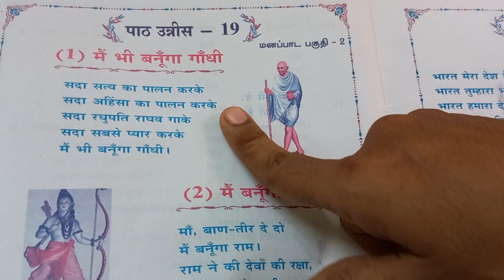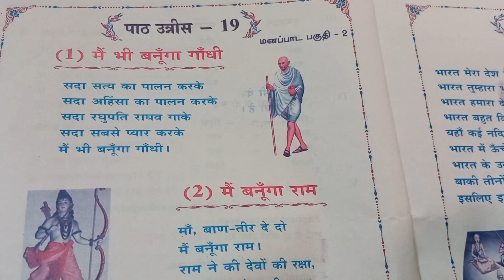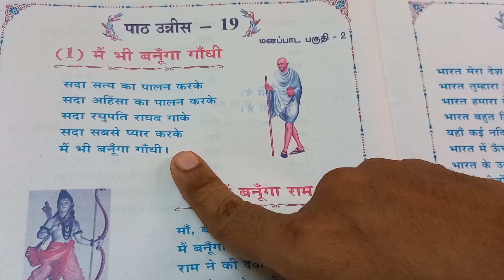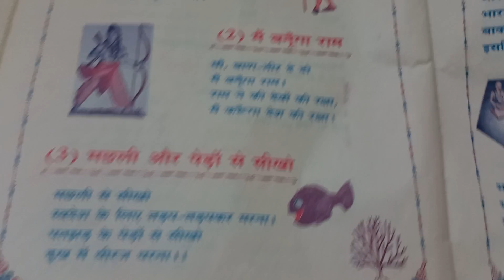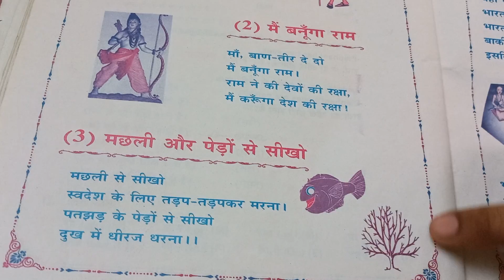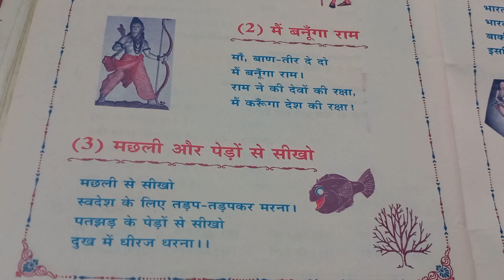Saral hindi || parichay || poem 19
learn Sara hindi poem 19 through tamil